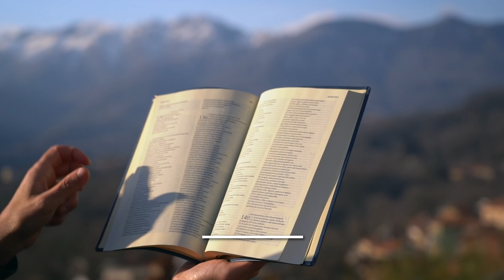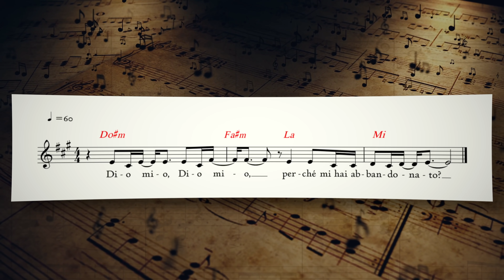Vangelo del giorno - Gv 8,31-42 - La Parola di Dio ci rende liberi! - Koinonia Giovanni Battista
Mercoledì 6 aprile 2022 - Gv 8,31-42 - La Parola di Dio ci rende liberi!

⏱ CAPITOLI DEL VIDEO ⏱️
00:00 | Introduzione e slogan del giorno
00:31 | Lettura della Parola del giorno
02:28 | Commento alla Parola di p. Luca Arzenton
09:04 | Preghiera
10:53 | Immagine preparata da KBiella della Parola del giorno
11:03 | Video demo del Salmo responsoriale musicato da Shout!Koinonia